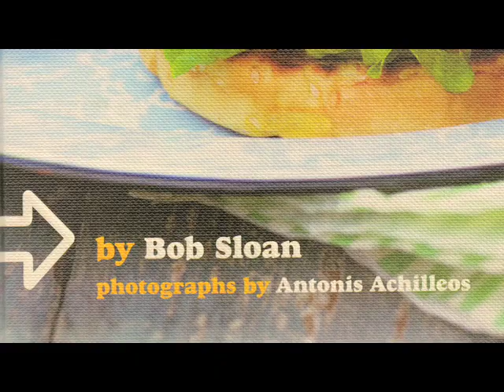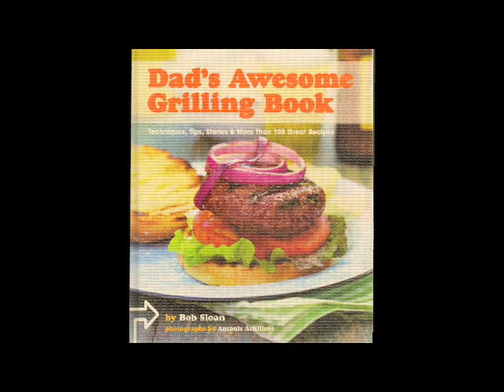Dad's Awesome Grilling Book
Bob Sloan's ultimate tribute to the glory of dads and their grills shows how easy it is to transform fresh ingredients into 100 sizzling, delicious dishes like Honey-Glazed Spareribs, Lamb Burgers, and Grilled Sweet Potatoes. This essential grilling book serves up tips on keeping it simple when it comes to tools, how to choose between charcoal and gas, and why no one can ever have too many serving dishes.